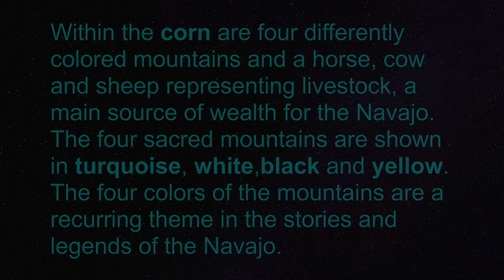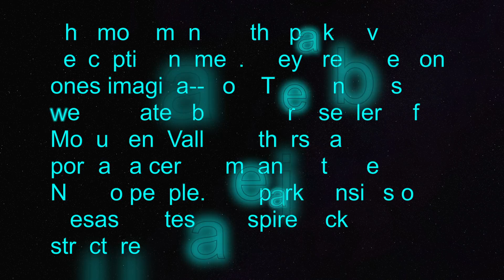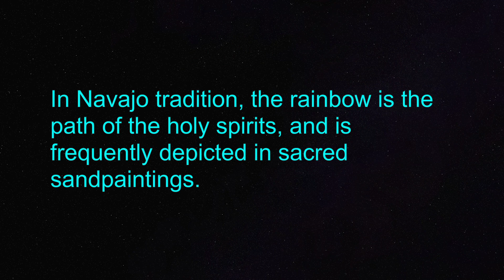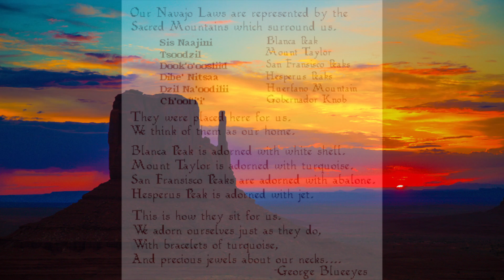THE WONDEROUS NAVAJO NATION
Visiting the Navajo Nation was nothing short of wonderous...